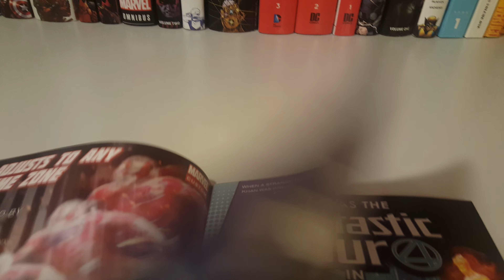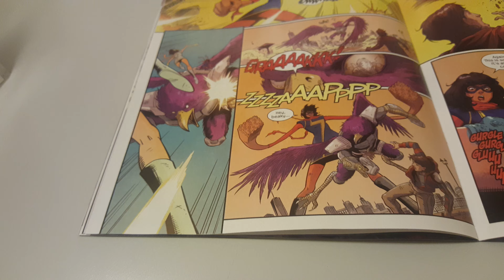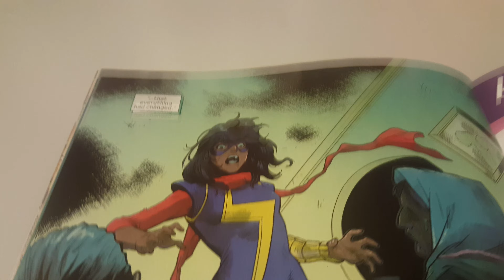Magnificent Ms. Marvel Vol 1 Issue 1 Overview